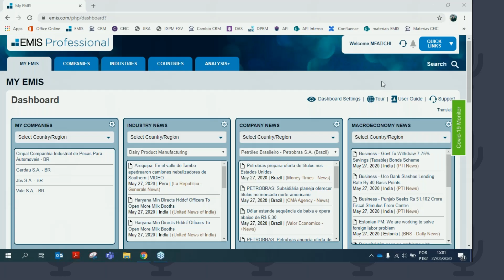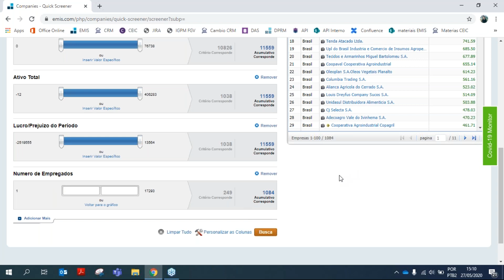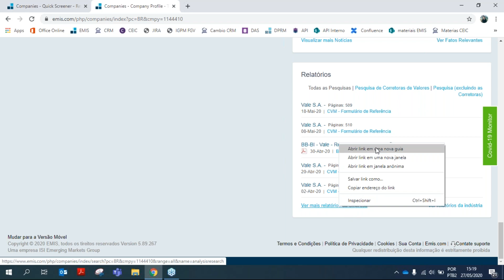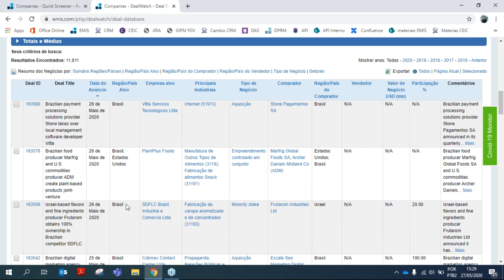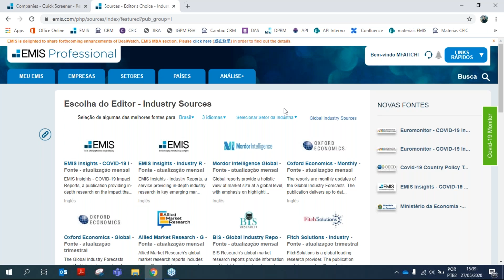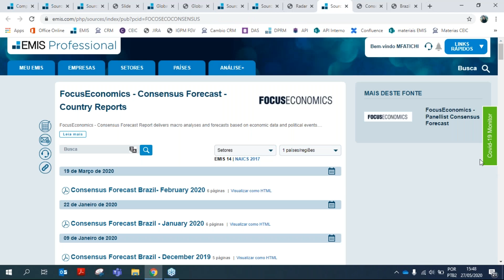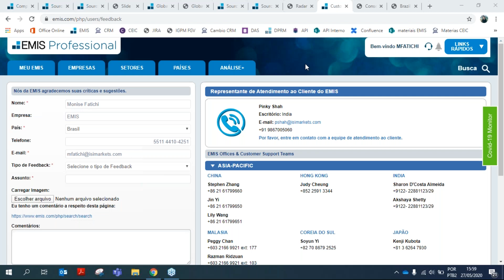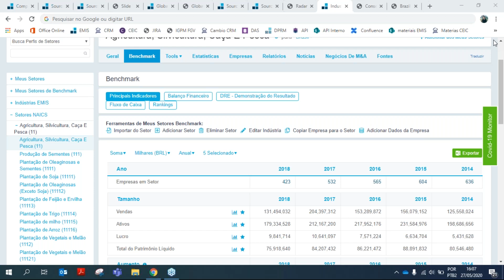Webinar da Base de dados EMIS para a FGV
Gravação do Webinar da EMIS realizado dia 27/05/2020. A A EMIS coleta, organiza e distribui informações das principais fontes de notícias, relatórios e balanços de empresas, análises e estatísticas setoriais, dados macroeconômicos e do mercado financeiro oriundas de mercado emergentes. Conheça mais sobre a utilização da base nesse webinar